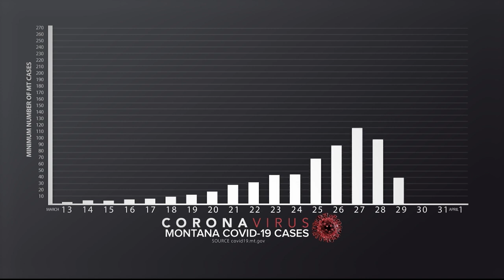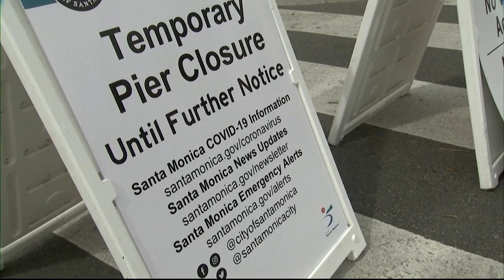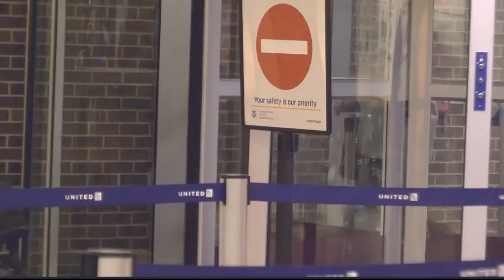Statewide Top Stories with Jeanelle Slade, Wednesday 4-1-20